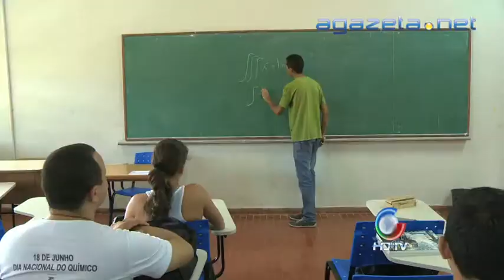Cursos de Medicina Juruá 09 05 2013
Cursos de Medicina Juruá 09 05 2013 💻Para mais informações, acesse